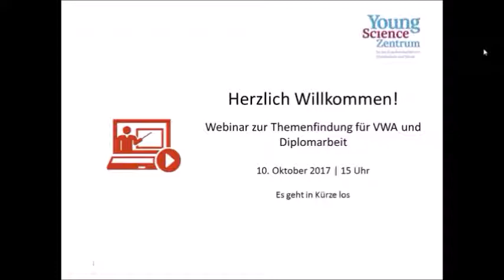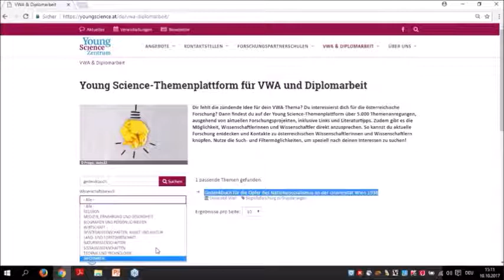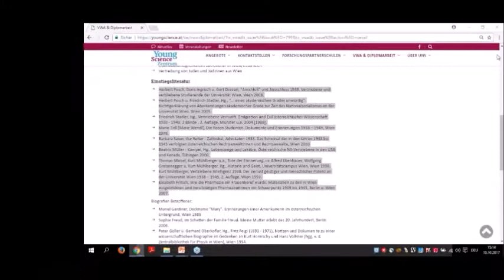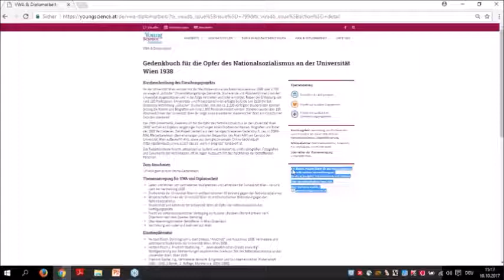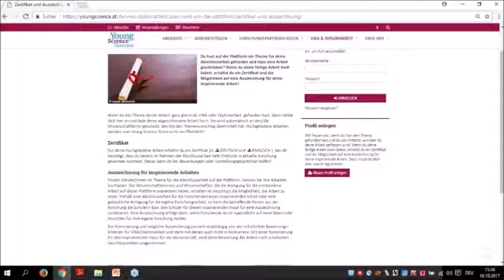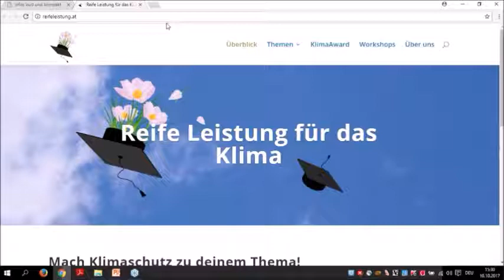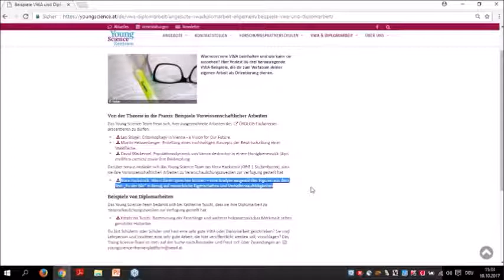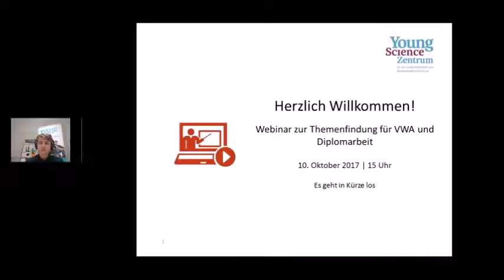Webinar zur Young Science-Themenplattform für VWA und Diplomarbeit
Auf der Young Science-Themenplattform stellen Forscherinnen und Forscher den Schülerinnen und Schülern ihre Projekte vor, aber vor allem bieten sie auf diesen aufbauend über 5.000 Themenanregungen mit Links und Literaturtipps, die den Schülerinnen und Schülern bei der Suche nach dem passenden Thema helfen. Im Rahmen eines Webinars in einer Vorbereitungsstunde klickt sich eine Mitarbeiterin oder ein Mitarbeiter gemeinsam mit den Jugendlichen durch die Plattform und zeigt ihnen, wie man sie nutzt und welche weiteren Unterstützungsangebote es für sie gibt. Die Young Science-Themenplattform wird vom BMBWF finanziert.